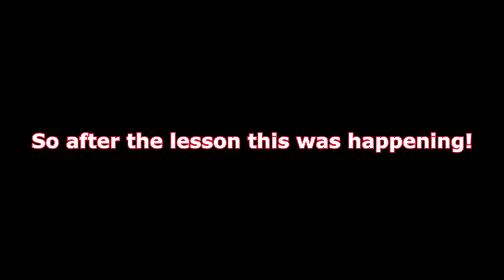WE WEREN'T EXPECTING THIS TO HAPPEN!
Goals - Luftmensch

DaybyDayVlogs
110 North Front Street - A3,
Suite #213
Belleville, Ontario, K8P 0A6
Canada